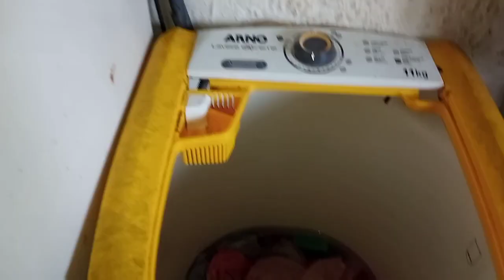fiz café da tarde delícia / tarde / manhã comigo / muita chuva aqui na roça